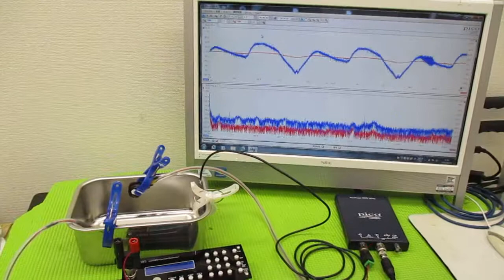メガヘルツの超音波発振制御技術 ultrasonic-labo